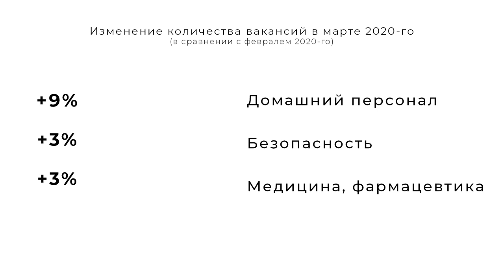Десна-ТВ: Влияние пандемии на рынок труда в России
Коронавирус перекраивает рынок труда. Туроператоры, фитнес-тренеры, сотрудники салонов красоты – многие из этих специалистов оказались без работы. Что нового в работе по найму в условиях пандемии – смотрите в сюжете.